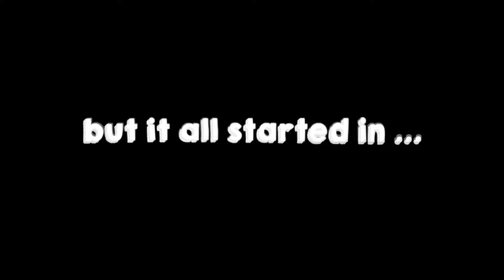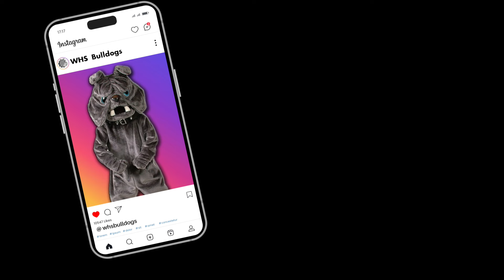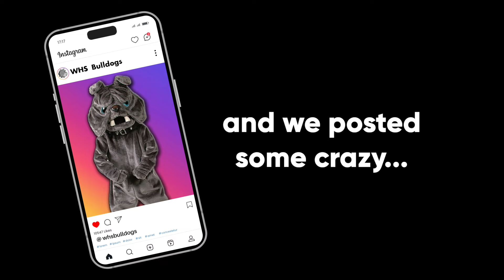WHS Senior Video 2024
Westerly High School Senior Video 2024